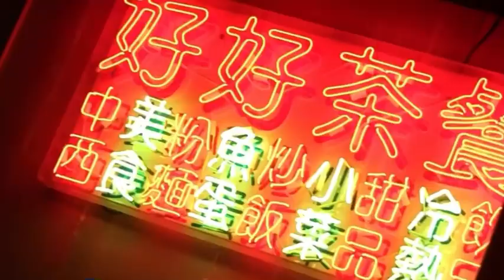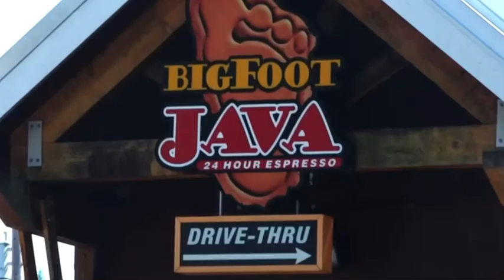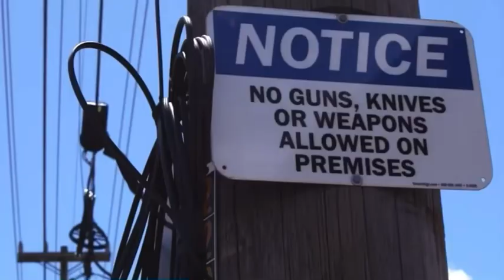Kevin Gates - All These Bands (Unreleased)